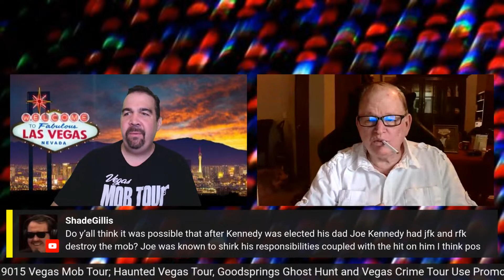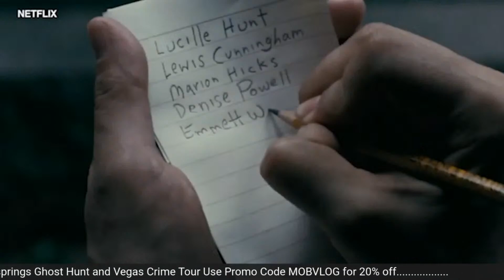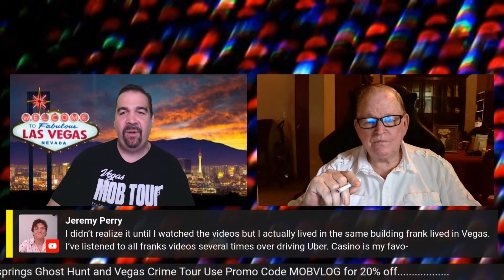Did the Chicago Outfit help Kennedy Get Elected in 1960?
Join Adam Flowers and Red Wemette for a discussion about the 1960 presidential election of J.F.K.  Did the Chicago Outfit help John Fitzgerald Kennedy get elected by nefarious activities?

Be sure to visit the Vegas Mob Tour on your next Vegas Vacation